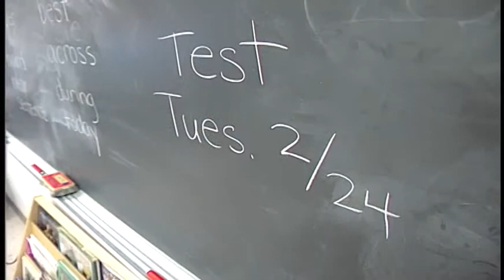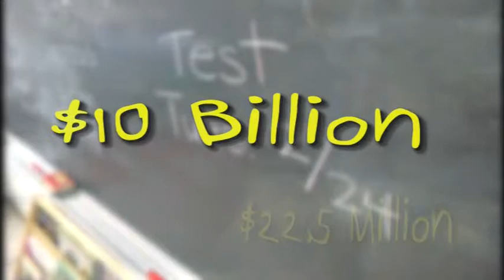An Overview of the 2013-14 State Budget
Rep. Steven Mentzer voted in support of the final 2013-14 state budget.